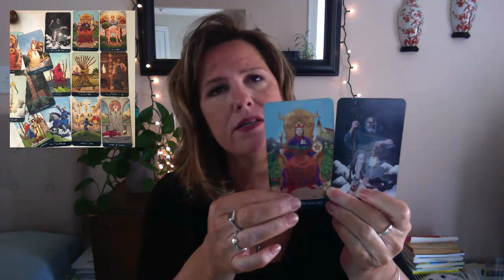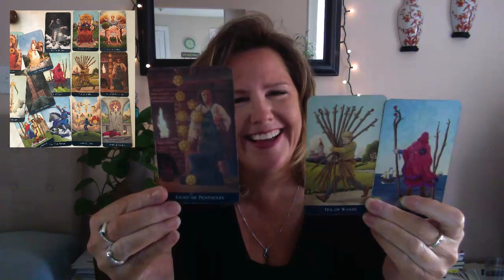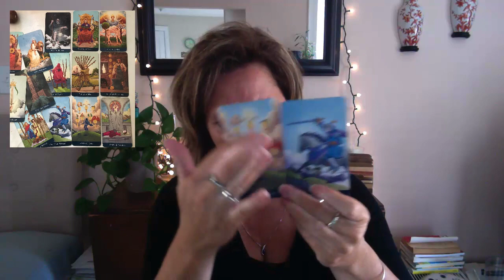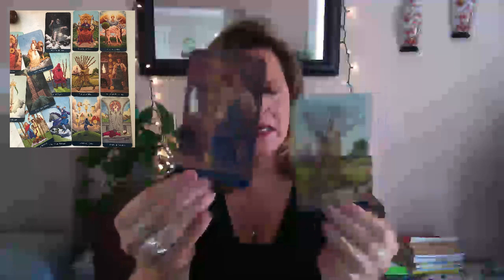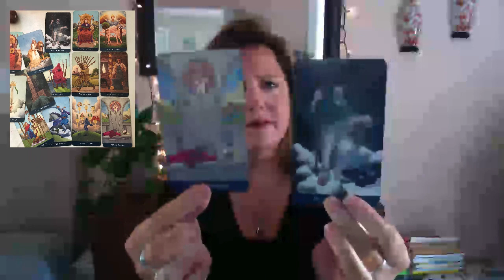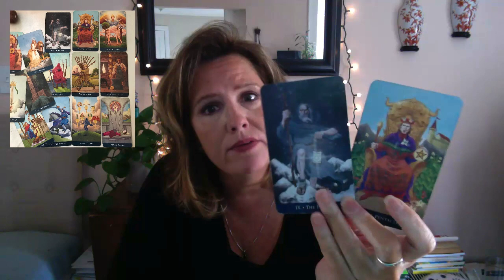SAGITTARIUS, It's complicated. Feb 23-28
Emergency Reading (within 48 hours): $275